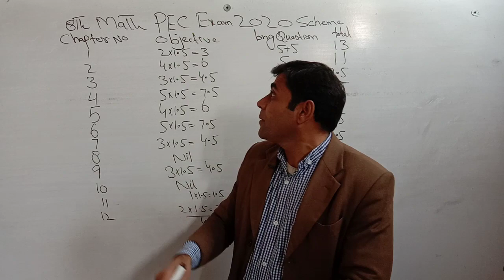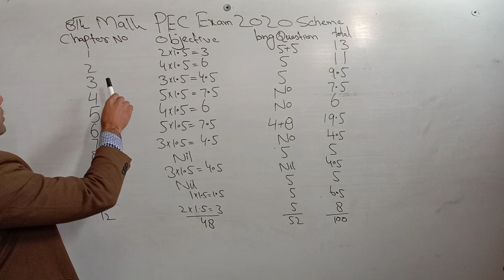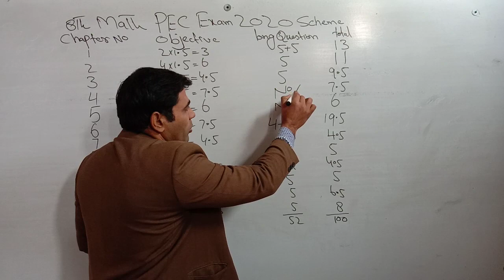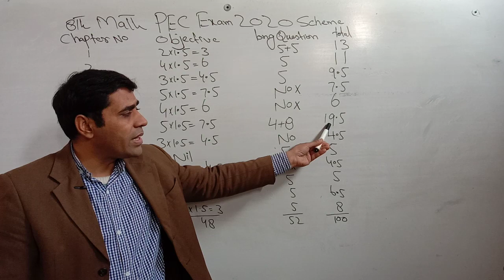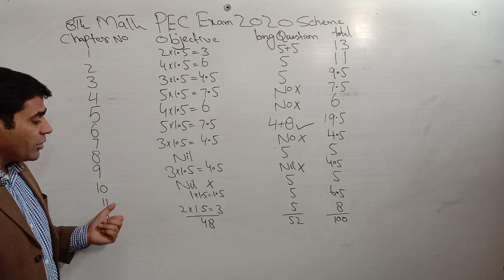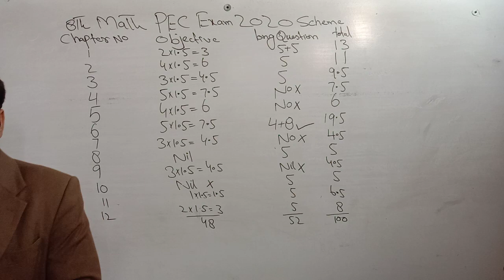8th Class Math 2020|PEC 8th Class Math Paper 2020| Important Chapter and Long Questions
8th Class Math 2020|PEC 8th Class Math Paper 2020| Important Chapter and Long Questions
In this video I shall explain you about 8th class math paper 2020.
This lecture is very important of every students that wants to gain good marks in annual exams 2020.
This pattern is used in all the Punjab board of 8th Class. Abbas RAZA Foundation